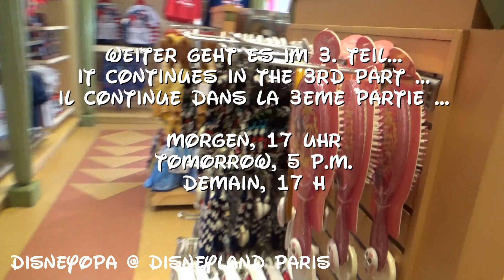Das ganze Merchandise des Hotel Santa Fe im Disneyland Paris 2/3 DisneyOpa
DisneyOpa ist auch heute noch in der Trading POst, dem Hotel-Shop von Disney`s Hotel Santa Fe im Disneyland Resort Paris. In diesem beliebten Store, in dem ihr nicht nur als Hotelgäste einkaufen und stöbern könnt, findet ihr eine ganze Menge tolle Souvenirs. Kauft ganz entspannt noch nach Parkschluss direkt in der Hotelanlage ein und nehmt eure Einkäufe direkt mit in`s Zimmer. Vielleicht ein Schlüsselanhänger, etwas dekoratives oder doch lieber Kleidung? Ihr müsst euch nicht entscheiden, es ist genug von allem da ;)

Viel Spaß bei diesem Shop Rundgang und danke für ein Abo :)